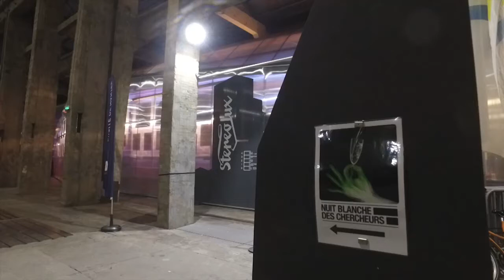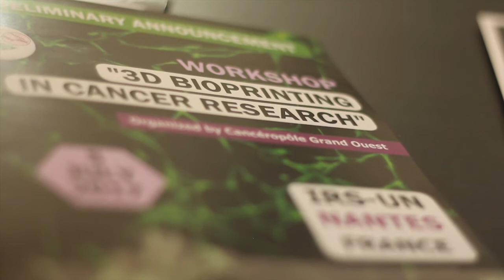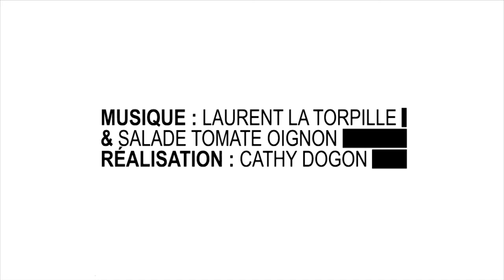Retour sur La Nuit Blanche Des Chercheurs 2017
Retour en images sur la 1re édition de La Nuit Blanche des Chercheurs 2017, l'évènement scientifique nantais qui propose d'aborder la recherche sous un nouvel angle, avec un regard artistique, ludique et parfois humoristique. Une soirée insolite rythmée par des tables rondes, des performances artistiques et des échanges entre le grand public et les acteurs de la recherche en biologie-santé.

Rendez-vous le 12 avril 2018 à Stéréolux pour la 2nde édition organisée par l’Université de Nantes.